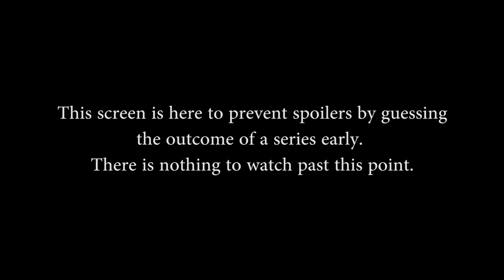EU SPL Spring Split Qualifiers Week 3 - Group B: Game 5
EU SPL Spring Split Qualifiers Week 3 - Group B: Game 5 (Sun. March 1st, 2015). 'Show More' For teams.

Teams in this match: Team Pointless and Trig Esports